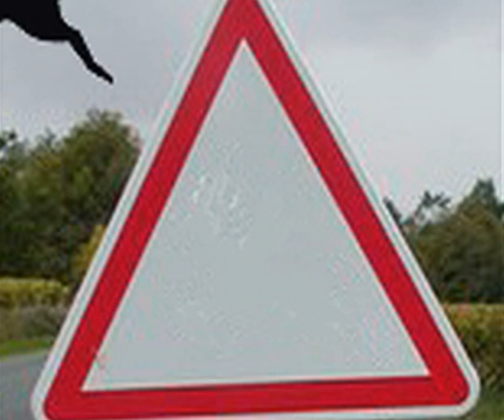end sequence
end sequence to a fictional non mainstream drum and base program on channel zero